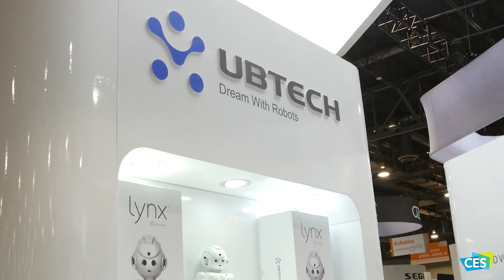CESTV: Robots redefining and shaping our future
CES 2017 has the latest in intelligent, autonomous robotic machines that are shifting the way we learn, play and live our lives.